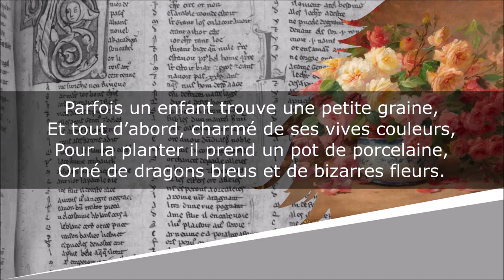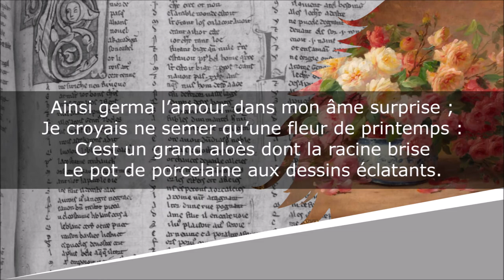Le Pot de fleurs - Poésie - Théophile Gautier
Le Pot de fleurs
La Comédie de la Mort

Lecture : AB
Portrait de couverture : Peintre indéterminé
Illustration de fond : Alfred Godchaux

Texte :
Parfois un enfant trouve une petite graine,
Et tout d’abord, charmé de ses vives couleurs,
Pour la planter il prend un pot de porcelaine,
Orné de dragons bleus et de bizarres fleurs.

Il s’en va. La racine en couleuvres s’allonge,
Sort de terre, fleurit et devient arbrisseau ;
Chaque jour, plus avant, son pied chevelu plonge
Tant qu’il fasse éclater le ventre du vaisseau.

L’enfant revient ; surpris, il voit la plante grasse
Sur les débris du pot brandir ses verts poignards ;
II la veut arracher, mais la tige est tenace ;
II s’obstine, et ses doigts s’ensanglantent aux dards.

Ainsi germa l’amour dans mon âme surprise ;
Je croyais ne semer qu’une fleur de printemps :
C’est un grand aloès dont la racine brise
Le pot de porcelaine aux dessins éclatants.